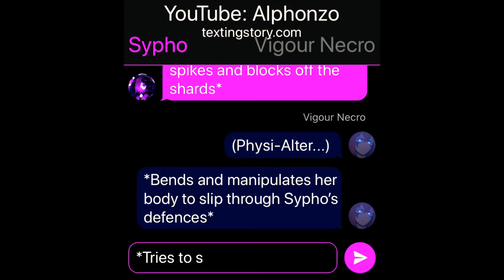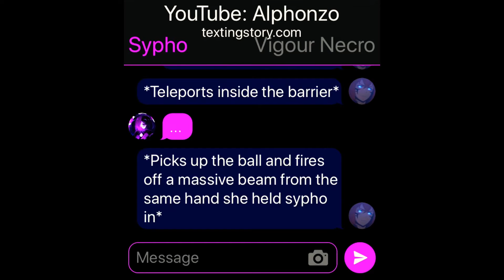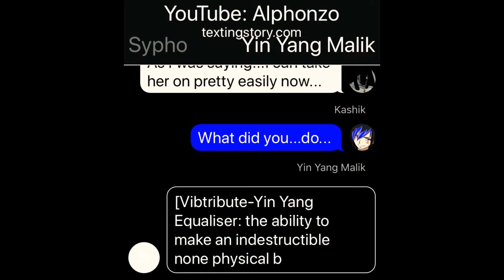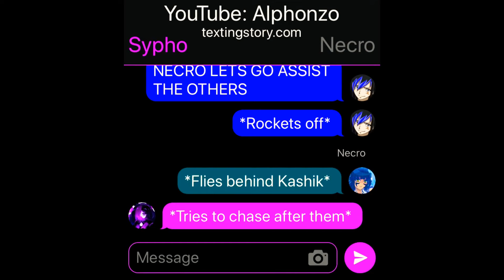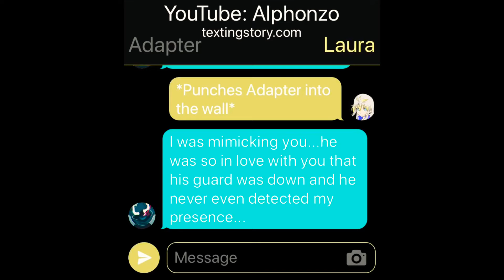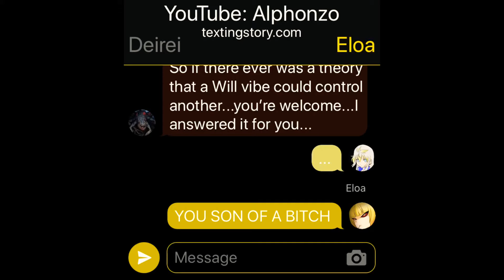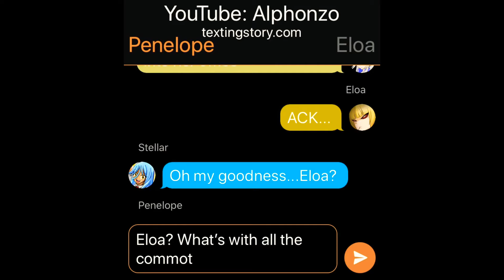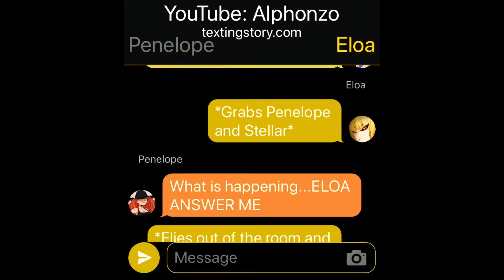Equaliser(Rise Of Ray)#152